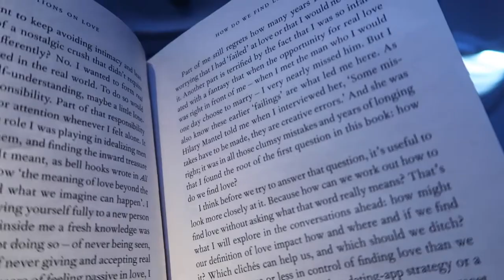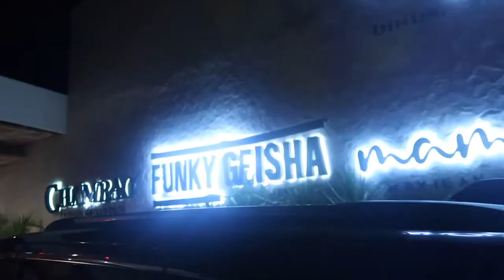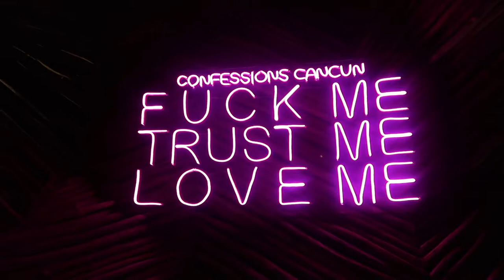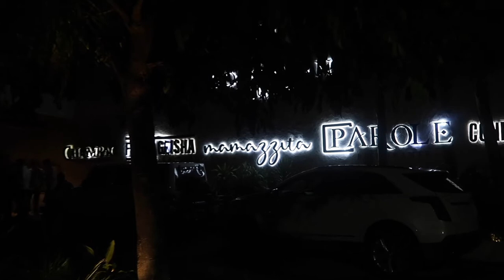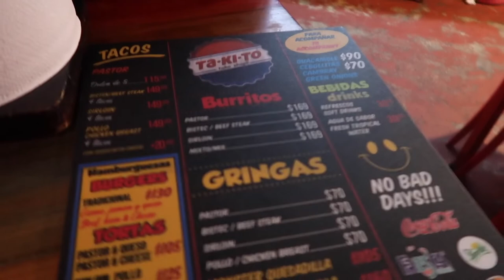Cancun Vlog | ATV's, Cenotes, Zip-lining | CoCo Bongo Experience | Places To Eat | Mexico Vlog 2022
Hello My Loves! We are in Cancun, Mexico!!!

I had a great time, I have not experienced Cancun like this before so I had a great time, you can watch it all in the video.

Have fun watching and see you in the next vlog!! !!